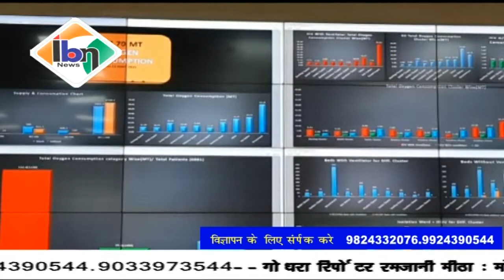Ibn news vadodara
सुप्रीम कोर्ट के आदेश के बाद वडोदरा शहर में भी ऑक्सीजन जत्था के लिए लाइव डेस बोर्ड कार्यरत, लोगों तक ऑफिस की जानकारी पहुंचाने के लिए ऑफिस स्टोक कन्झमशन लाइव डेस बोर्ड  का किया गया लॉन्चिंग